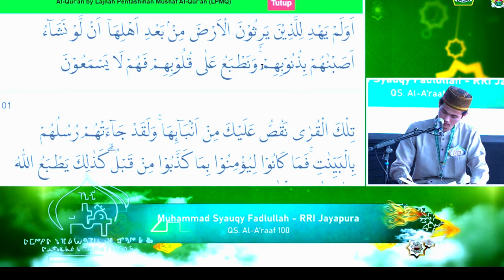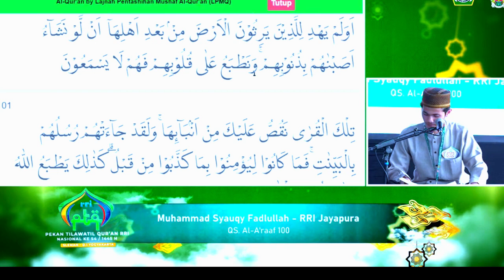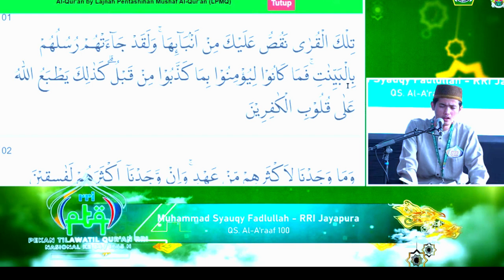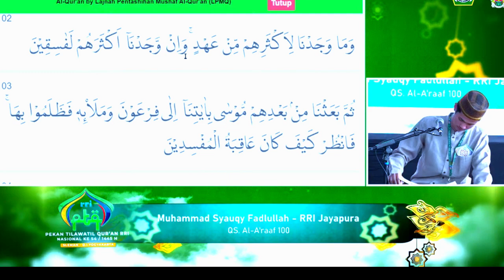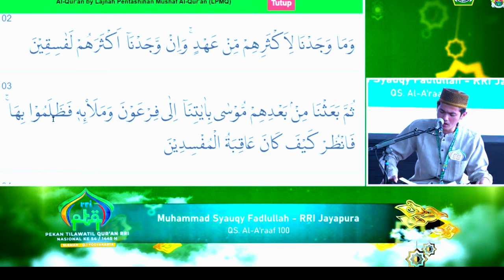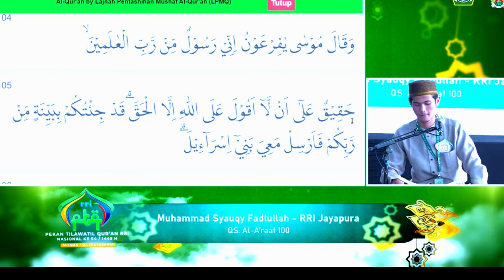QORI MUHAMMAD SYAUQI // JUARA HARAPAN 2 TILAWAH PUTRA PTQ NASIONAL RRI KE-54 // 2024